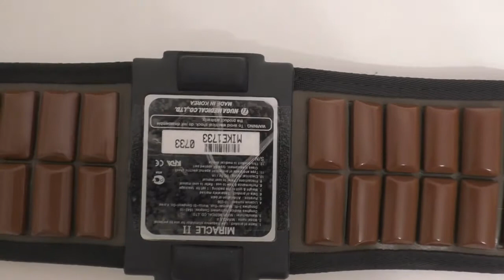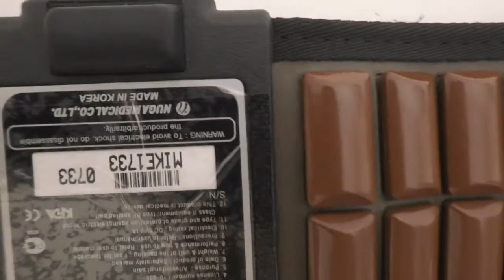Nuga Best Miracle II Belt Demonstration Video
☑ The Miracle II is a medium sized Tourmanium heating mat and a popular family product.
☑ It is flexible and can be used lying or sitting, suitable to sit or sit on.
☑ This allows the whole family to enjoy the pleasant warmth of the Miracle II
☑ Is manufactured using the special nanoceramics “Tourmanium”. This provides a special comfort of heat therapy and promotes blood circulation.
☑ Differs from its rival products with Nuga Best's patented nanoceramics: not only does it provide intense heat, but it also offers other health benefits of Far Infrared Rays or anions. In addition, it was specially developed to prevent dangerous electromagnetic waves.

The Miracle II is manufactured using the special nanoceramics “Tourmanium”. This provides a special comfort of heat therapy and promotes blood circulation. The Miracle II differs from its rival products with Nuga Best's patented nanoceramics: not only does it provide intense heat, but it also offers other health benefits of Far Infrared Rays or anions. In addition, it was specially developed to prevent dangerous electromagnetic waves. Tourmanium is ideal for heat transfer and its special shape provides a special acupressure experience. Tourmanium's low-frequency massage band 'Miracle II' is manufactured under Nuga Best's 'Nanokeramik Tourmanium' patent. The low-frequency therapy tightens the abdomen and helps relieve back pain. The Miracle II is perfect for those who travel extensively and offers great value with its high quality medical features during use. Features and Effects: Anions and negative ions improve blood circulation, stimulate growth, metabolism and strengthen the immune system. Far infrared rays can increase the production of white blood cells in the body and contribute to the excretion of toxins and various waste products in the body Low-frequency therapy stimulates both the fat and the muscles in the abdomen: on the one hand, the fat molecules are broken down, on the other hand it helps to strengthen the muscle fibers. In addition, it contributes to the pain relief of muscles in the lower back. The Miracle II is easy to use thanks to its ergonomic stomach design